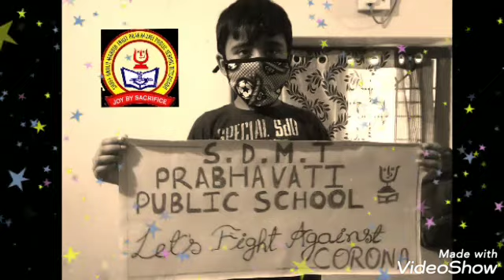Gratitude towards Nation